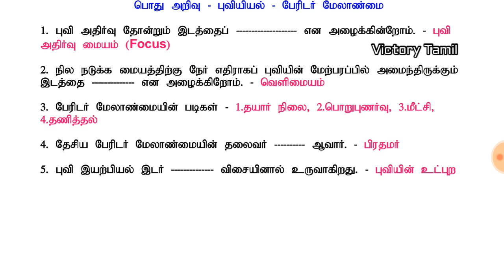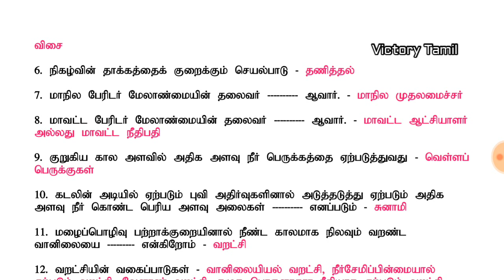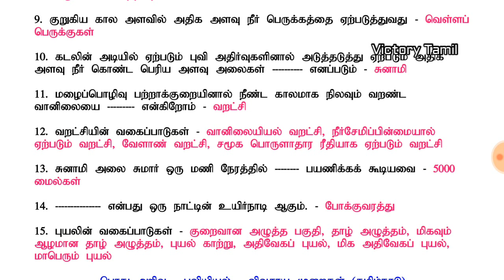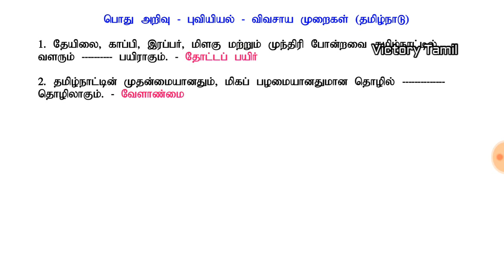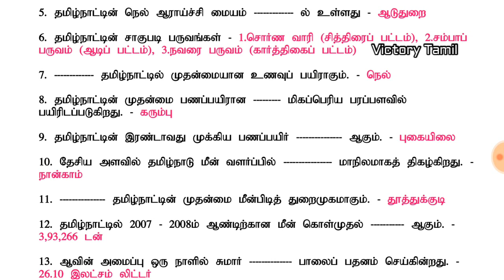TNUSRB Exam Preparation Notes Questions and Answers Part-12